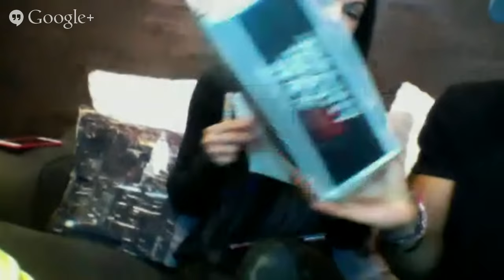End of the Year Live Chat w/ Shaun T & Fit and Funky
We're giving away 3 INSANITY MAX:30 kits! Be sure to submit your questions, share with friends, and tune in @ 7:30 EST/4:30 PST! Talk with you guys soon...